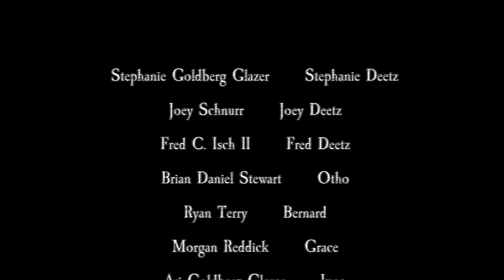Eating The Scene: Beetlejuice (Day-O) (Unfinished)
The Flaming Buoy Filet Co. Players Present...
with Angel De Leon, Morgan Reddick, Ryan Terry, Joey Schnurr, Fred C. Isch II, Brian Daniel Stewart, Ari & Stephanie Goldberg Glazer